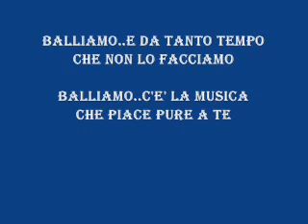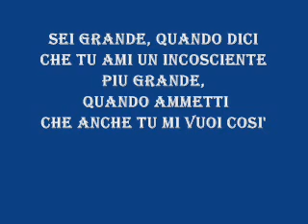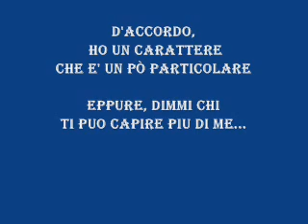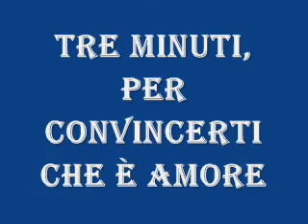Pascal canta: Balliamo (Cover)